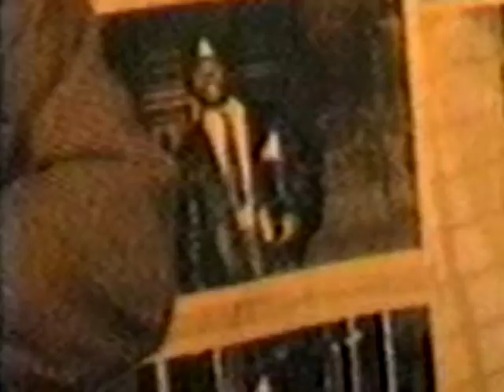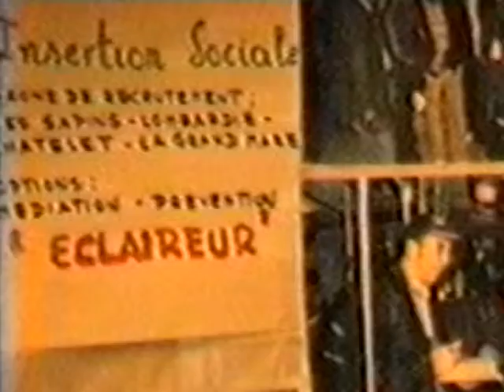Forum des associations de Rouen de Normandie 1ère Edition le 5 novembre 1994 à Rouen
Association Droit de Vivre au Forum des associations de Rouen de Normandie 1ère Edition le 5 novembre 1994 à Rouen organisé par l'association ASPRA
Cette idée, l'objectif d'organiser un forum est à l'initiative de l'artiste BLACK ABDEL ROY allias ManBaroy qui l'a proposé à l'association ASPRA dont les membres l'ont approuvé à l'unanimité.